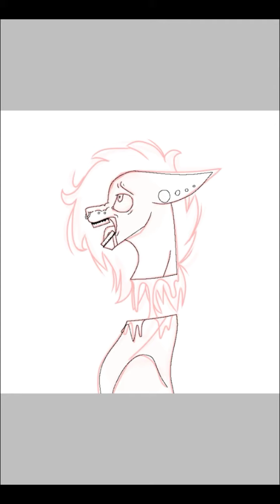【Old】(TW Gore) | Pixel art practice | (13+)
Apps: • ibis paint
           • star vlog
Instagram(s): • Mia_Love_Amime
                         • mapilimia
Real time: 3:59